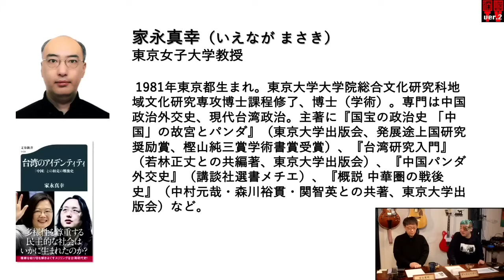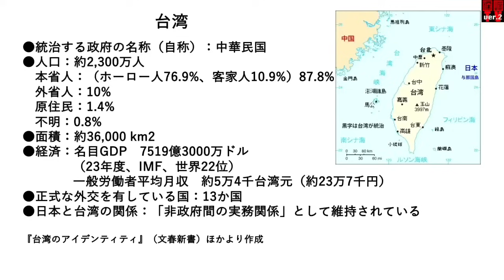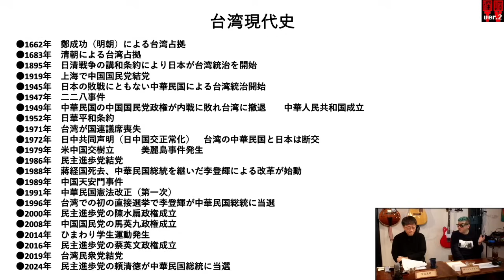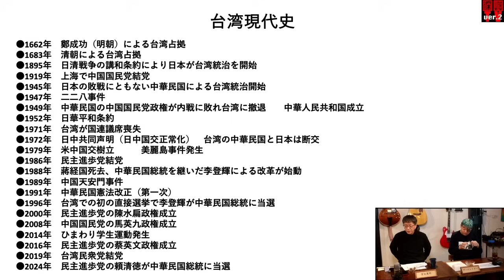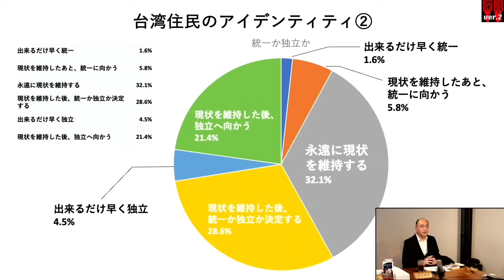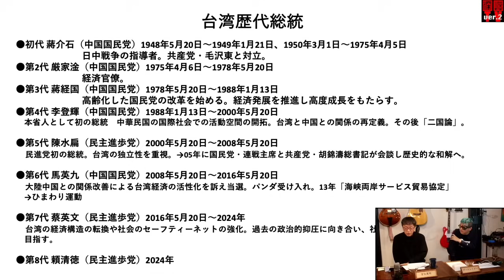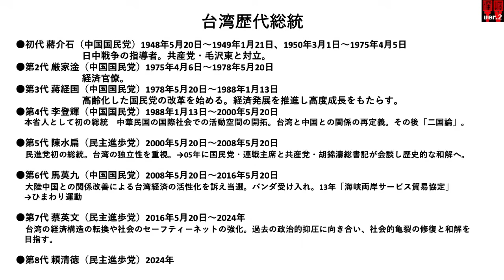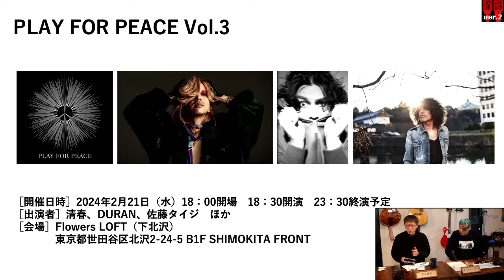深掘TV 家永真幸氏出演！ 『台湾の歴史と台湾有事を深掘りする！』（2024年1月18日放送）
1月13日に行われる台湾総統選を経ての台湾深掘り！
ゲストは現代台湾政治が専門の東京女子大学教授・家永真幸氏。

まずは…家永氏の近著『台湾のアイデンティティ 「中国」との相克の戦後史』をテキストに台湾現代史をしっかり学びます。
その上で、総統選を総括。
さらに今後の台湾社会について、そして台湾有事について深掘りします。
台湾のことあまり知らない…という方も是非ご覧ください

◆テキスト：『台湾のアイデンティティ 「中国」との相克の戦後史』

●日時：1月18日（木）放送
●ゲスト：家永真幸（政治学者）
●出演：宮台真司（社会学者）　ダースレイダー（ラッパー）
●司会：ジョー横溝

※番組最新情報はTwitterをぜひ。
Twitterフォロワー数・１３万人を保有する社会学者『宮台真司』と、東大中退の履歴を持ち、眼帯をトレードマークとする異色のラッパー『ダースレイダー』、そして数多くのロックミュージシャンとも交友を持ち、Webメディア「君ニ問フ」編集長、ニコ生「ジョー横溝チャンネル」のMCや、インターFM897にてDJも務める『ジョー横溝』が、政治・経済・司法・国際情勢から、映画・音楽・芸能、サブカル、18禁にいたるまで様々なジャンルのテーマに、多様な観点、角度から徹底的に切り込み掘り下げる番組。

今の社会状況をどう捉え見通したら良いのか?その数々の問題に対して、不毛な対立討論ではなく、テーマに精通したもの同士でとことん深堀トークを展開します。そこから見えてくる真実と真相と、更に新たな提言を、わかりやすく視聴者にお伝えします。